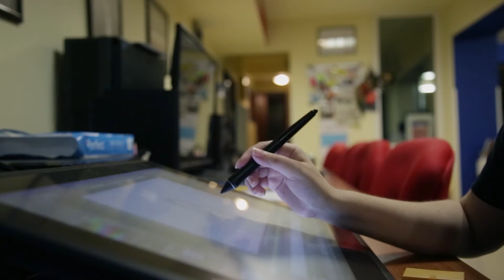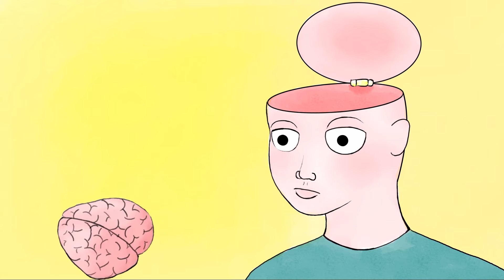Televizija Zapad - Dobra klapa 24.10.2020.